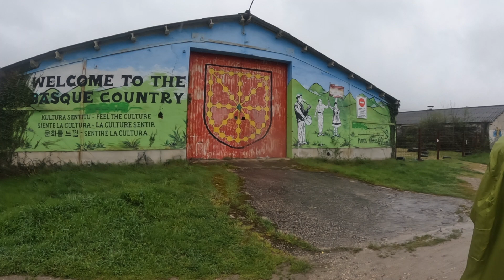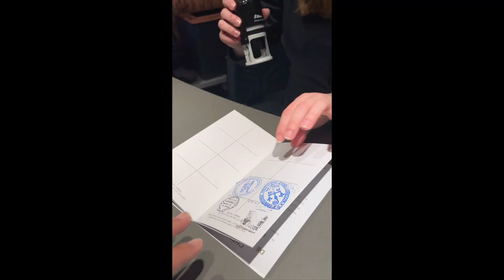Vlog 3 - A long day | Zubiri to Pamplona | Camino de Santiago - Frances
Vlog 3 - A long day

Day 4 of my Camino Frances.  Zubiri to Pamplona.  April - May 2023